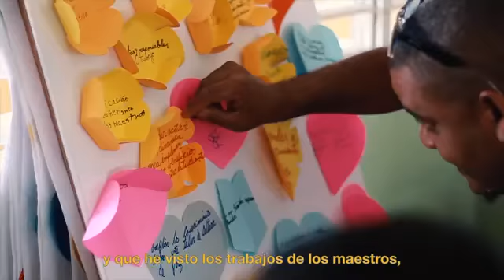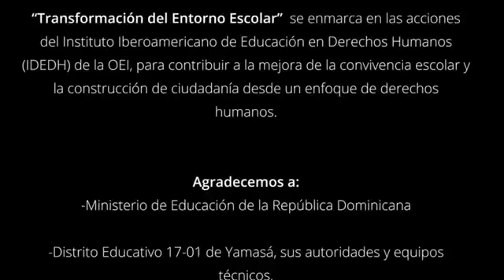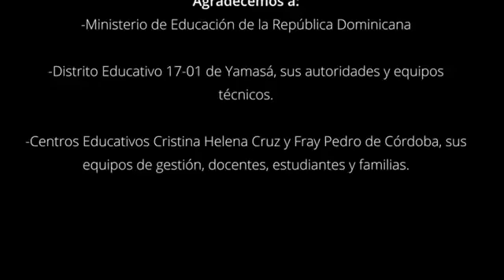Transformação do ambiente escolar para o desenvolvimento integral e a promoção da paz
Desde 2017, a Organização dos Estados Ibero-americanos de Educação, Ciência e Cultura (OEI) vem desenvolvendo a Transformação do Ambiente Escolar para o Desenvolvimento Integral e o Programa de Promoção da Paz em vários países da região: Guatemala, Nicarágua, El Salvador, Costa Rica, Panamá, Equador, Paraguai, Uruguai, Chile e República Dominicana.

O objetivo desta iniciativa é contribuir para a prevenção da violência escolar e para a melhoria da coexistência e da cultura da paz, a partir de uma abordagem de direitos humanos. Faz parte das ações da Escola de Valores, Cidadania e Convivência, do Instituto de Educação em Direitos Humanos e Democracia da OEI (IDEDH).

A partir de uma visão abrangente do centro educacional, a iniciativa trabalha diretamente com: alunos, professores, equipes de gestão, equipes técnicas, famílias e comunidades.

A transformação do Ambiente Escolar para o Desenvolvimento Integral e a Promoção da Paz está orientada para a defesa e promoção dos direitos humanos, a educação para a paz e a formação de valores, a fim de promover ambientes escolares livres de violência e garantir pleno exercício do direito a uma educação inclusiva e de qualidade. Desta forma, esta iniciativa contribui para a realização dos Objetivos de Desenvolvimento Sustentável (ODS) 3, 4 e 5, relacionados à saúde e bem-estar, educação de qualidade e igualdade de gênero e paz.